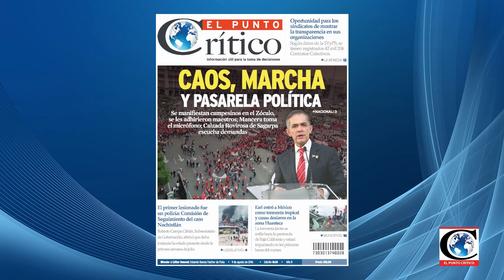"Negocio de la basura, toda una mafia": Dip. César Cravioto